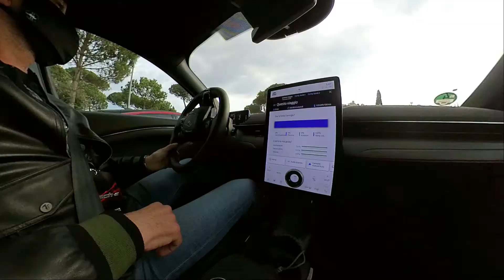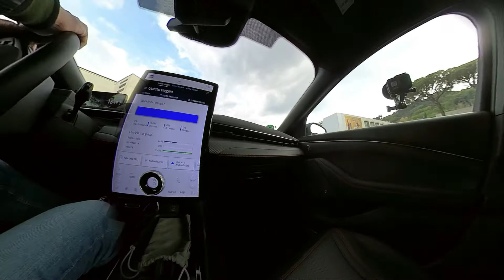Ford Mustang Mach E. Test drive Roma